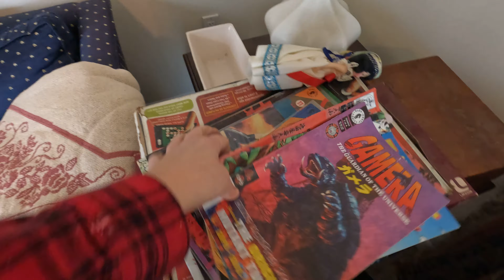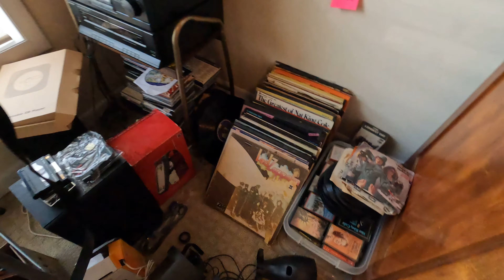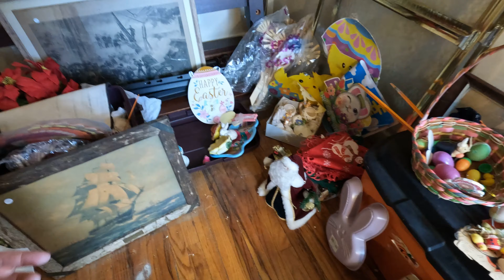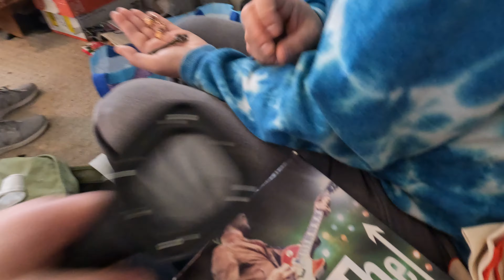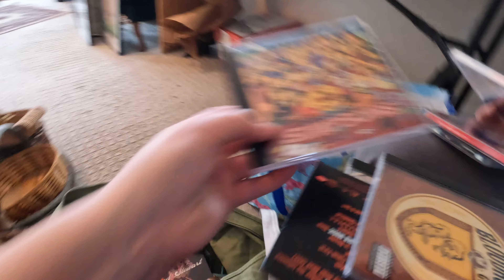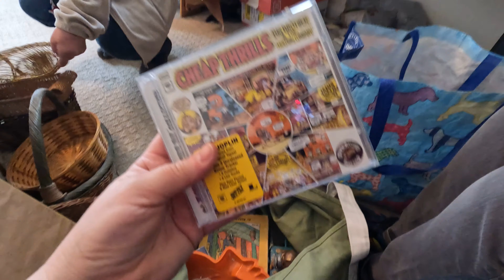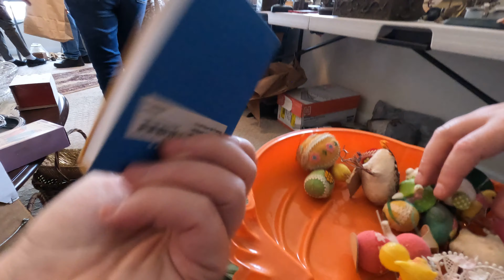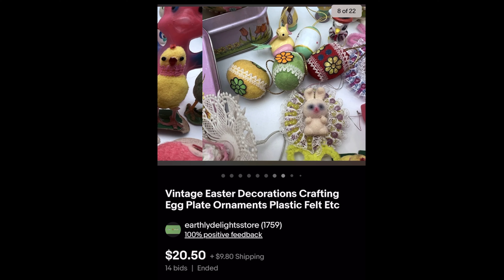This Estate Sale had Vintage Easter!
We go to an estate sale and try to focus on the categories we sell the most in

We're Kelly and Melissa, vintage treasure hunters and resellers who find new homes for preowned goods. We go to yard and estate sales, thrift stores, flea markets and anywhere we can find earthly delights.

Thanks so much for joining us on our picking and reselling adventures.